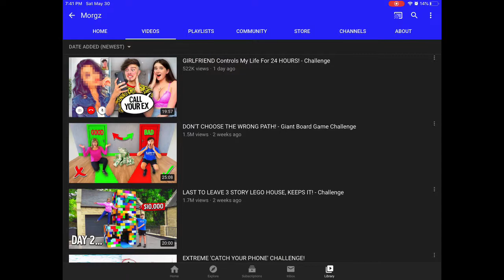Why Is Morgz So Hated?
Guys, I am not hating on Morgan I am trying to make a point. And express why other people hate him.